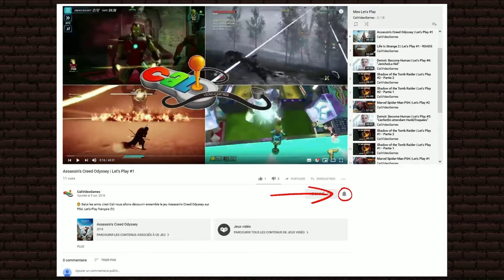Assassin's Creed Odyssey | Let's Play #10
✋ Salut les amis, c’est Cali nous allons découvrir ensemble le jeu Assassin's Creed Odyssey sur PS4. Let’s Play français (fr)

🎁 Si vous voulez m'encourager, afin que j'investisse dans du matériel ou de nouveaux jeux voici un p'tit lien:

🔔 Pensez aussi à activer la cloche des notifications afin d’être prévenu de l’arrivée des prochaines vidéos.

★ Description du jeu :

Développeur : Ubisoft Québec
Éditeur : Ubisoft
Genre : Action-Aventure / RPG
Classification : PEGI 18
Sortie : 5 octobre 2018

★ Synopsis :

De paria à légende vivante, embarquez pour une odyssée où vous lèverez le voile sur les secrets de votre passé et changerez le destin de la Grèce Antique.

★ Caractéristiques  version PS4:

- Jeu solo
- 50Go Minimimum
- Vibrations Dualshock 4
- Sortie vidéo HP 720P - 1080i - 1080P
- Lecture à distance
- PS4 PRO Enchanced